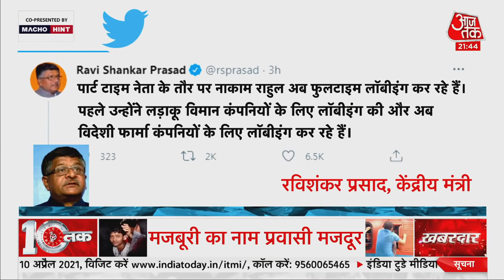Corona Vaccine: कोरोना की 'दवाई' पर देश में लड़ाई, वैक्सीन पर इतना हंगामा क्यों है ?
India Corona Vaccine : पिछले वर्ष कोरोना महामारी के बीच पूरी दुनिया को वैक्सीन का बेसब्री से इंतजार था क्योंकि सभी को लग रहा था कि इस महामारी का एकमात्र उपाय है - वैक्सीन. फिर चिकित्सा के इतिहास में पहली बार किसी बीमारी की वैक्सीन एक वर्ष में तैयार कर ली गई. जबकि अमूमन इस काम में 8 से 10 वर्ष लग जाते हैं. दुनिया को लगा कि उसके हाथ वो ब्रह्मास्त्र लग गया है जिसके जरिये कोरोना का अंत होना तय है. लेकिन इम्यूनिटी की जितनी उम्मीदें लगाईं गईं थीं, वैक्सीन उन पर उतनी खरी नहीं उतरी. वैक्सीन लगने के बाद भी लोगों को कोरोना हो रहा है. भारत में तो दोनों डोज़ ले चुके हेल्थ वर्कर्स और डॉक्टर्स भी अब कोरोना की चपेट में आ रहे हैं. आज खबरदार में हम वैक्सीन को लेकर आपके मन में उठ रहे हर सवाल का जवाब देंगे. देखें वीडियो.